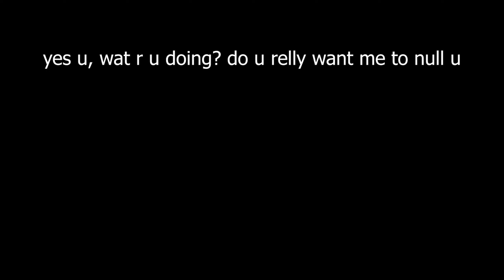eFootball Open Round 2 but every time the opponent lags or long balls video gets wider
I was trying to complete the eFootball Open Round 2 Challenge and matched up with this guy, and my first thought was, "hmmm why not we see how many times does he long ball through out the game". Well you know he has Aubameyang, the stereotypical pick of long ballers. At the end of the match, I thought this will be a good funny content so mixed this with the putin walking meme concept.

Honestly, I am terrified by my own creation.

Online event played in this video:
eFootball.Open Round 2 | Earn 3 Points (15/1/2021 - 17/1/2021)

Thanks again for watching eFootball Open Round 2 but every time the opponent lags or long balls video gets wider. Have a great day!